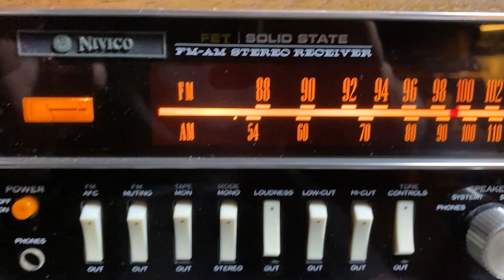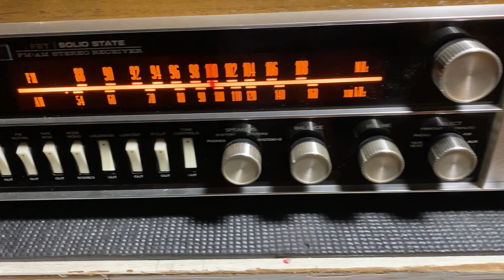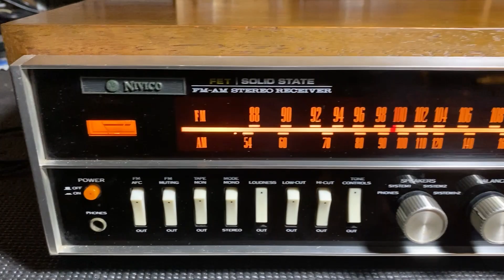JVC/Nivico 5003 and Minimus 7s test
This was my Dads receiver and the system included the GB-1E Omni directional speakers and SRC-700U TT. All purchased direct from JVC in late 67early 68. I grew up with this system. The system has sat unused for a good 20+ years. When I first powered it up, nothing but loud static, but the headphones worked. Opened it up, cleaned it and just wiggled all the boards a little and to my amazement, it sounded great! Deoxited the knobs and fader lube on the SEA sliders. There's still a little noise there I need to clean a bit more. This is just a test with my bench Minimus 7s. Sounds pretty good in person. The TT has been completely cleaned annd re-greased and now works perfectly. The speakers work but need a recap and tweeter driver check. Cheers!